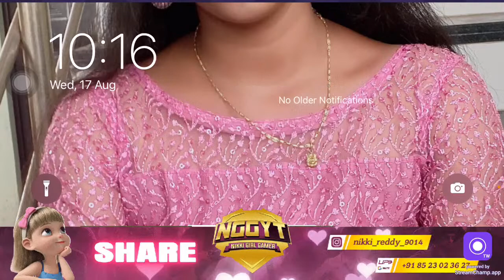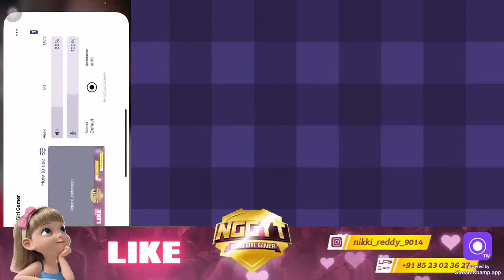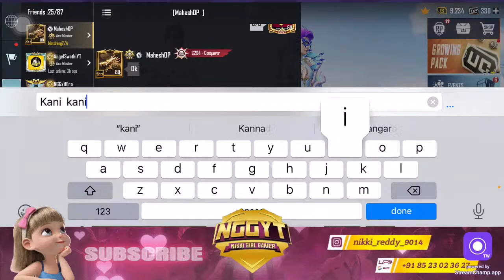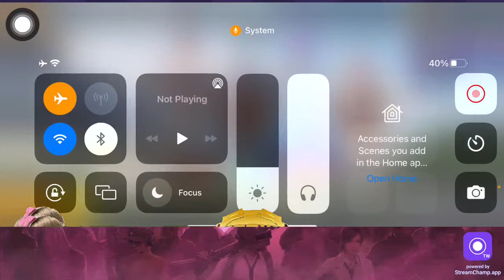Chicken Chicken Chicken I don’t Like Chicken ||Nikki Girl Gamer || Teamcodes || Roomcodes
★★★ABOUT★★★

I stream mainly to express myself and engage my audience with laughter, positivity, stories, and sometimes relationship advice.

**The stream is kids-friendly**

*BGMI*

Name : Nikitha Reddy

Thumb player + Gyroscope Always On

★★★SPECIFICATIONS★★★

Games: BGMI,PUBGM (Others on Popular Demand)

Languages on stream:Telugu, English,tamil

★★★SOCIAL MEDIA AND CONTRIBUTIONS★★★

(Joined Jun 24, 2021)

★★★CLOSING★★★

If you've read till here, comment "NGGfamily" on my Live Stream :))